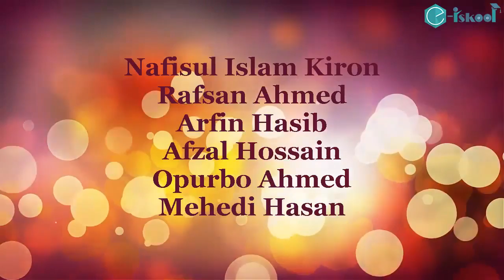boolean simplification 3 বুলিয়ান সরলীকরণ ৩